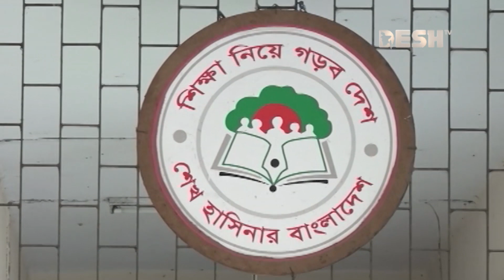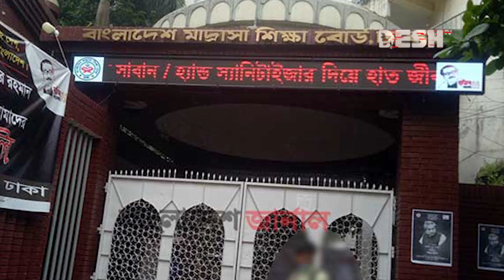শিক্ষাজীবন থেমে যাচ্ছে সাড়ে ৩ লাখ শিক্ষার্থীর | Student Drop Out | HSC Exam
৬ নভেম্বর থেকে শুরু হচ্ছে এইচএসসি পরীক্ষা। এইচএসসি পর্যায়ে এবার থেমে যাচ্ছে প্রায় সাড়ে তিন লাখ শিক্ষার্থীর শিক্ষাজীবন। করোনা-পরবর্তী অটোপাস ও আর্থসামাজিক বাস্তবতার নির্মম চিত্র এমনই। পিতা-মাতার অসচেতনতা, দারিদ্রতা ও বাল্যবিবাহের কারণে ঝরে পড়েছে বিপুল সংখ্যক শিক্ষার্থী। প্রতিবছরই কিছু শিক্ষার্থী ঝড়ে পড়ে। তবে এবার রেকর্ড পরিমাণ শিক্ষার্থী ঝড়ে পড়েছে। চলতি বছর ৩ লাখ ৪০ হাজার ৬৭৮ জন শিক্ষার্থী এইসএসসি পর্যাযে শিক্ষাজীবন শেষ হয়ে যাচ্ছে। শিক্ষাজীবন থেমে যাচ্ছে সাড়ে ৩ লাখ শিক্ষার্থীর | Student Drop Out | Desh TV BD

»» Office Address:
42, Shaheed Sangbadik Selina Parveen Sarak, Malibag 1217 Dhaka, Dhaka Division, Bangladesh